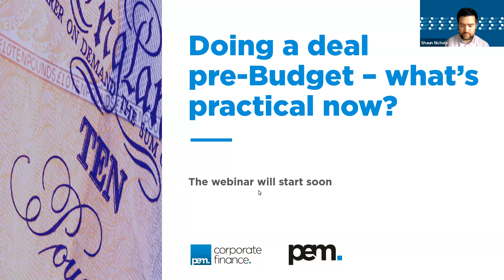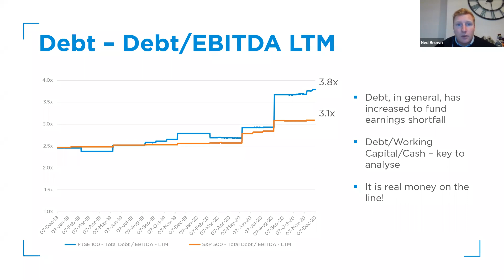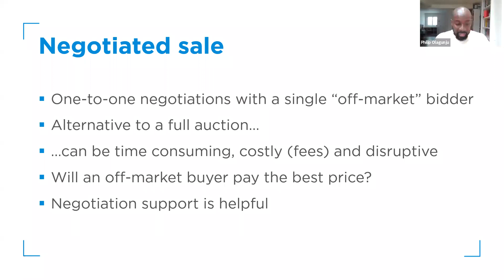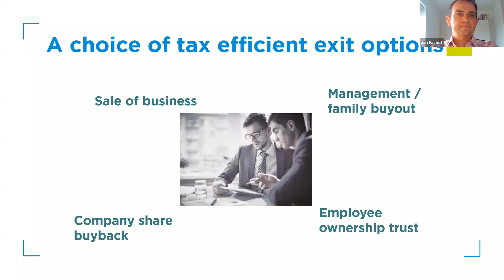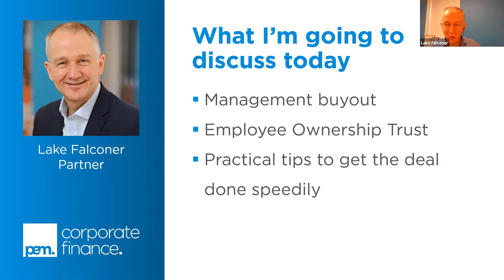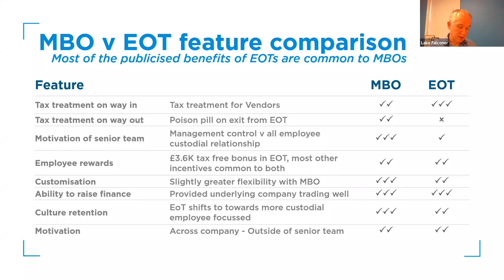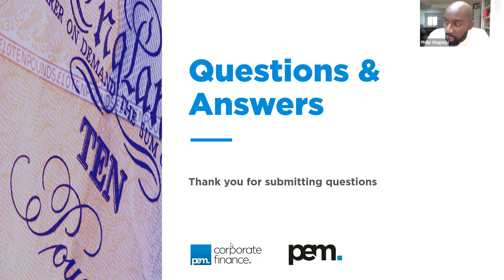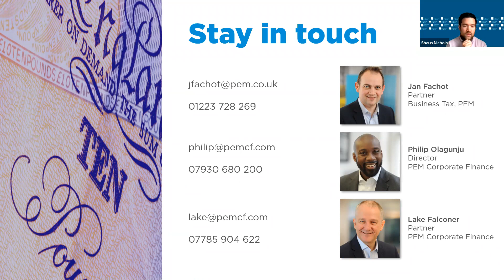Webinar: Doing a deal pre-Budget - what's practical now?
In this webinar, a panel of expert business advisers discuss topics such as a snapshot of the M&A market today, valuation, deal funding, options for getting a deal done quickly, pre-Budget tax planning, and the optimal approaches to exit or succession if you want to complete a deal before Budget day (sometime in March 2021).

00:00 - Start and intro to webinar [Shaun Nichols]
02:03 - Beating Rishi to the finishing line - what are the odds? [Ned Brown]
10:43 - A speedy trade sale [Philip Olagunju]
17:14 - Pre-Budget tax planning [Jan Fachot]
29:45 - The front runners [Lake Falconer]
39:28 - Q&A

The recording took place on Thursday 10th December and was hosted by PEM Corporate Finance.